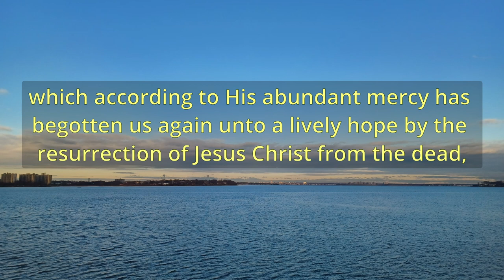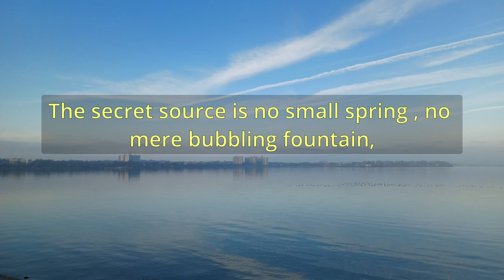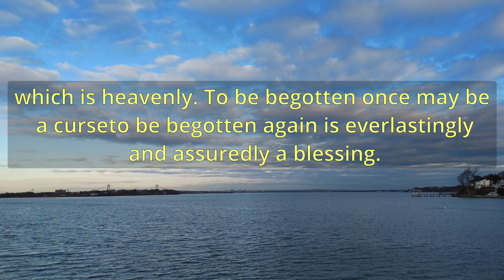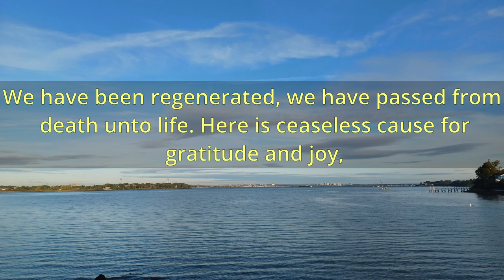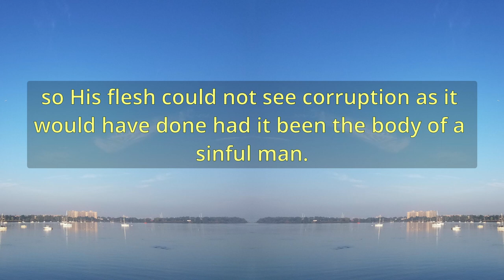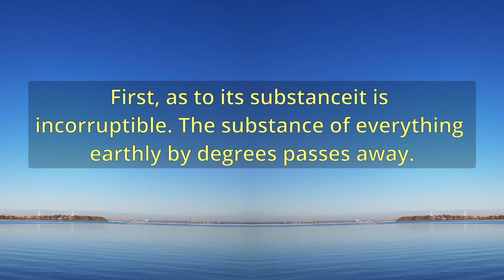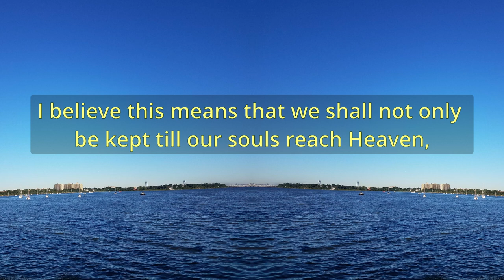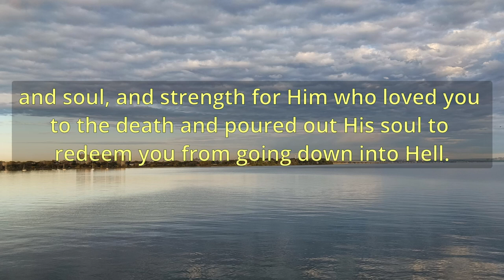"A String Of Pearls" (A10948) - Charles Spurgeon Sermons